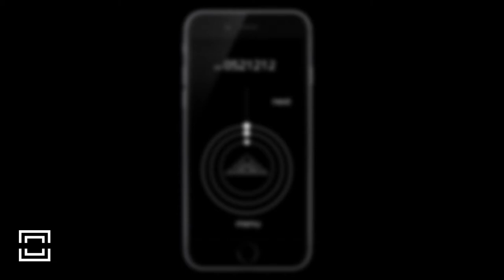Save Time SmartChoice Save Life